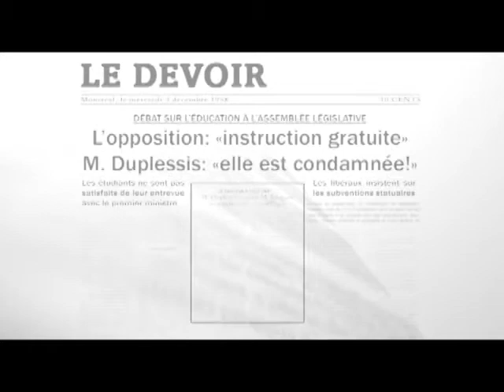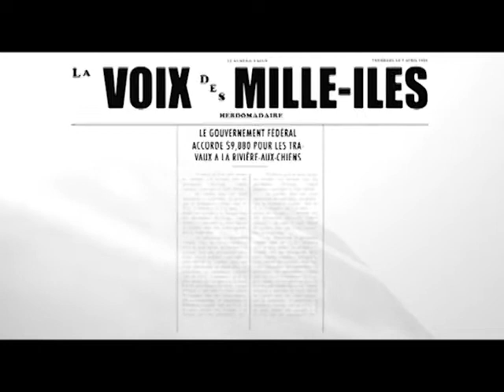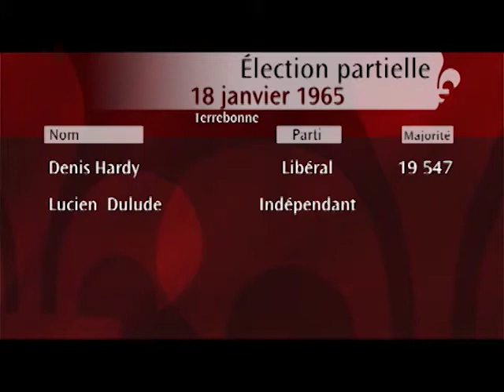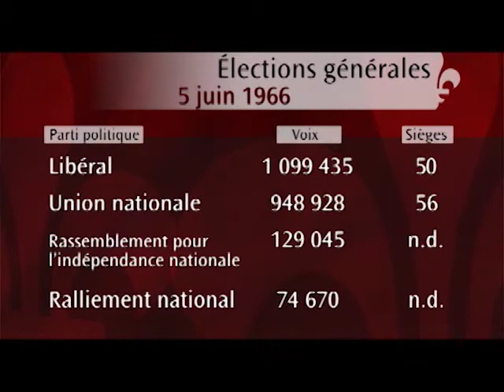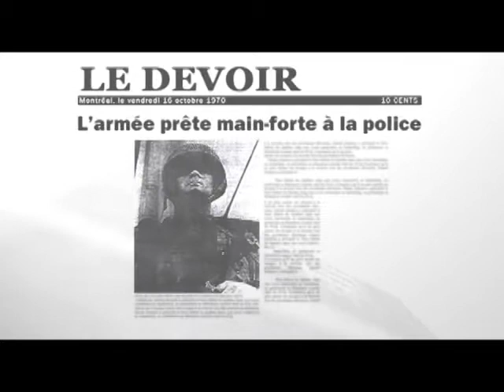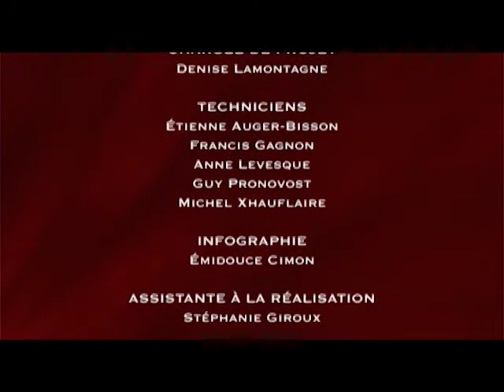Mémoires de députés : entrevue avec Denis Hardy - 1ère partie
Mémoires de députés :
Entrevue avec Denis Hardy.
1ère partie.